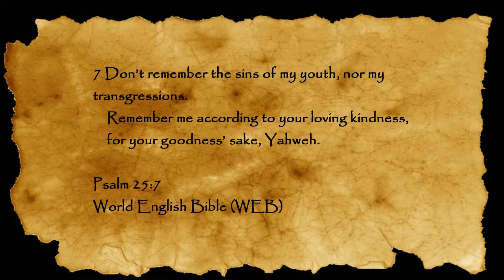Verse of the Day for Sept 12, 2013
A daily bible verse read aloud from the World English Bible. Today's VerseOfTheDay is Psalm 25:7